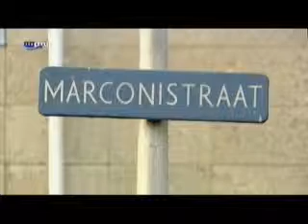vandaag de dag dl1.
Tv oost, vandaag de dag: babylijkje Enschede